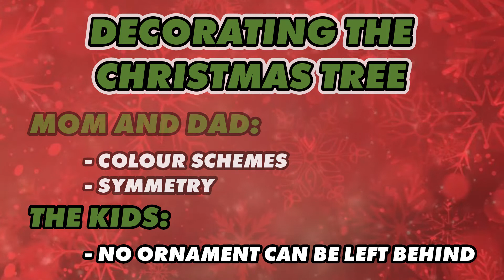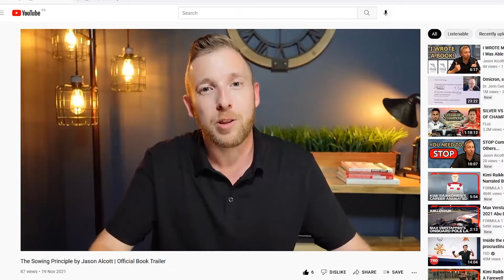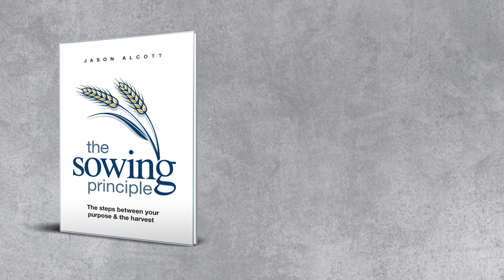Christmas Has Always Been IMPERFECT...And That's Beautiful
Around Christmas I think a lot of us always try to find perfection. We want to decorate the tree perfectly and we want to find the perfect present to gift to that special someone. We fail to remember that Christmas has ALWAYS been imperfect! Jesus was born in imperfect conditions, but that doesn't take away from the beauty of the gift that He was to the world. Remember this not only at this time of the year, but 365 days a year. If I waited for perfect conditions, "The Sowing Principle" would have never been written...if God is steering you in some direction, stop waiting for the perfect time to start. start now!

Purchase 'The Sowing Principle' here!
Jason Alcott is a writer born and raised just outside of Vancouver, BC. He began writing his debut book, The Sowing Principle, after recognizing the role that sowing and reaping was playing in his life and the impact this understanding could have on others. To get updates about the book, please visit my